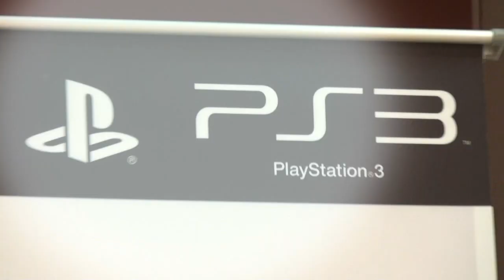《PlayStation®Move》搶鮮體驗會@Sony Style BR4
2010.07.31~08.01@台北SOGO復興館Sony Style的第一場Move體驗會，真的現場熱鬧滾滾，不僅大人們玩得很瘋，小朋友也整個很開心耶。